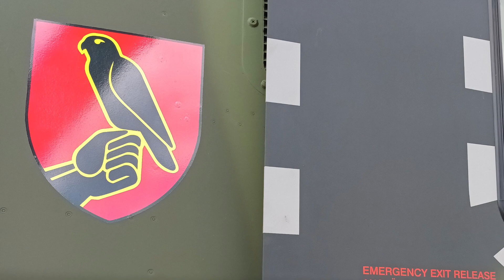Airbus NH-90TTH (ICU) 79+42 Bundeswehr in use for firefighting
On July 24, 2022, around 6,000 emergency services had extinguished major fires in Böhmische Schweiz Nationalpark, Czech Republic which also spread to Sächsische Schweiz-Osterzgebirge in Germany.

A total of 1,060 hectares of land were affected on the Bohemian side. The fire broke out first in Bohemian Switzerland National Park and took two and a half weeks to spread in Saxon Switzerland National Park. Around 150 hectares were affected on the Saxon side.

The village of Schmilka had been cordoned off, but evacuations were not necessary. Over 600 firefighters were deployed in Sächsische Schweiz-Osterzgebirge for weeks to extinguish the forest fire.

Also, around 100 people from THW and aid organizations such as DRK, ASB and Johanniter were helping in providing supply and logistic matters in the region.
Military with law enforcement together with commercial helicopter operators took part with more than twelve firefighting helicopters on both sides of the border daily. This 2021 built NH-90TTH (ICU) helicopters 79+42 equipped with a SEI Industries Bambi Bucket capable to load 2000ltr of water was one of the participating. It came from the Internationale Hubschrauber-Ausbildungszentrum (IHAZ) based at Bückeburg, but reported piloted by crews from the ThRgt. 30 out of Niederstetten.

To extinguish the fire, water were picked up out of the Elbe river.

The Federal Defense Minister Christine Lambrecht also flew with a German Air Force Cougar 82+02 to visit Schmilka in Saxony, German-Czech border on 2nd of August 2022.
During her visit together with prime minister Michael Kretschmer and Bundeswehr General Carsten Breuer in Schmilka, the minister was briefed by the Operations Center in Bad Schandau. They undertook a reconnaissance flight over the fire area.

Miss Lambrecht said to media, the Bundeswehr will be on duty when it's called for. So far, more than a million liters of extinguishing water were dropped by air in the region. The pilots of the Bundeswehr have also completed more than 200 flight hours.

German Bundeswehr participants
CH-53GA 85+06 3FAA86
NH90 78+28 3FBEBF
NH90 78+29 3E8A4A
NH90 78+32 3EB57B
NH90 79+15 3F8C41 Holzdorf
NH90 79+19 3EB6F8
NH90 79+31 3FB65B
NH90 79+34  3FB179
NH90 79+40 3F814B Holzdorf
NH90 79+42 3E97EB
H145M 77+01 3EBBED reconnaissance
H145M 77+03 3F8BD0 reconnaissance
H145M 77+04 3F892A reconnaissance
AS532U2 82+02 3FAF3C only 2.8.2022

German Bundespolizei  participants
EC135T2 D-HSNC 3E037C reconnaissance
EC155B1 D-HLTK 3DF1A4
AS332L D-HEGK 3DDDD6
AS332L D-HEGI 3DDDD4
AS332L D-HEGT 3DDDDF
AS332L D-HEGW 3DDDE2
AS332L D-HEGY 3DDDE4

Commercial helicopter participants
B212  OE-XAA 440764
AS350B3 OE-XDE 4409A3 Heli Austria GmbH only 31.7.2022
AS332L OE-XLP 440908 Heli Austria GmbH
B412HP OE-XWT 4408E1 Heli Austria GmbH
AS332L OE-XAP 44….  Heli Austria GmbH
AS350B3e HB-ZUW 4B4422 Heli Austria GmbH
AS350B3 OE-XGE 440016 Heli Tirol GmbH

Slovakian  LU-MV SR Police
Mi-171 OM-BYH 505C03

Slovak Air Force
UH-60M 7639
UH-60M 7640

Czech Border Police
B412 OK-BYR 498B32
B412 OK-BYT 498B34
EC135 OK-BYI 498B29 reconnaissance
UH-60i SN-71XP

Czech Air Force
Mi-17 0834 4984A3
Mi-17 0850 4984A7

Polish Police Aviation
S-70i SN-71XP

Video with some photographs are copyright to Thomas Kraus thomaskraus910(at)gmx.de.

The interior pictures, copyright to Frank Vorwerk / HTDI

Powered by HeliTechnical Data International